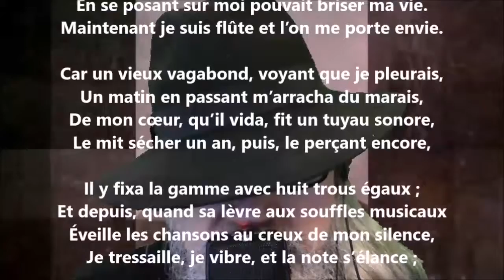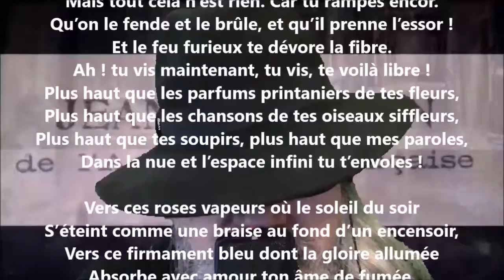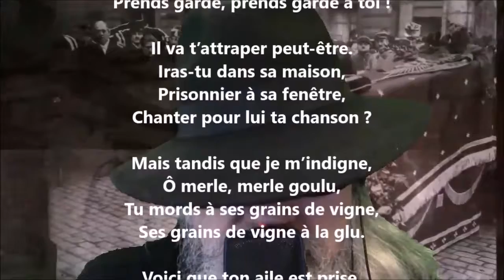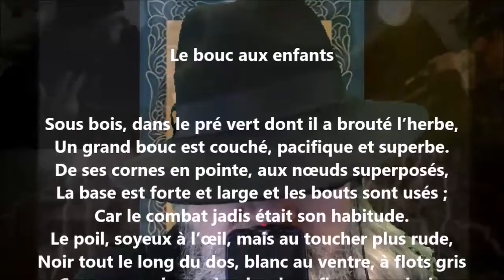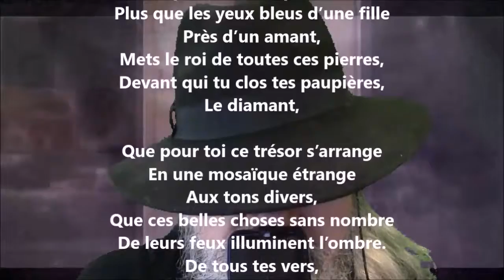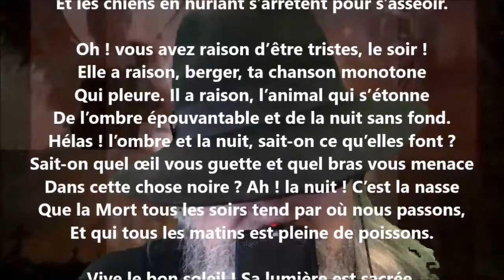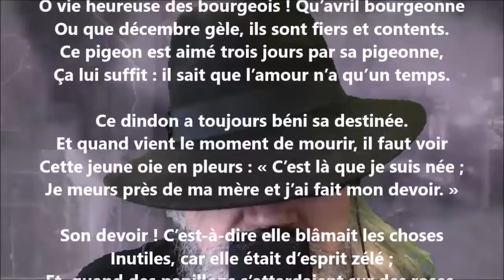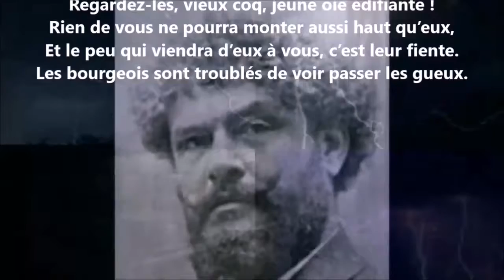Les plantes, les choses, les bêtes - Jean Richepin lu par Yvon Jean